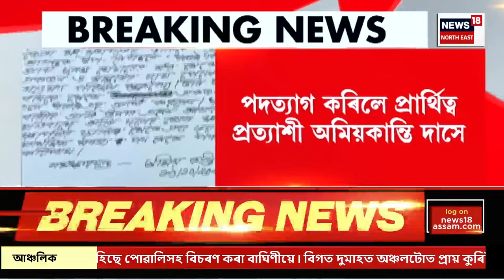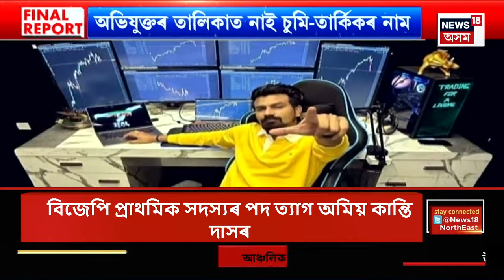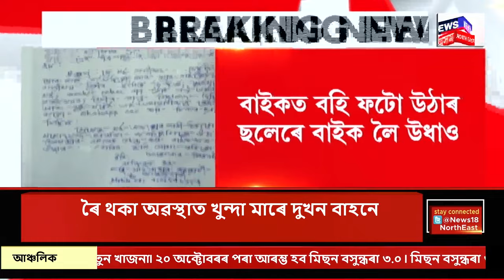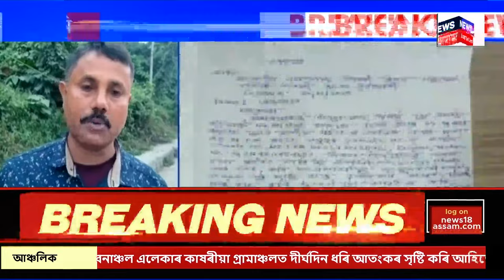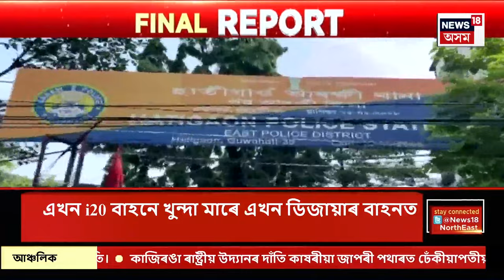Final Report | BJP Candidate List | উপ-নিৰ্বাচনৰ বাবে বিজেপিৰ প্ৰাৰ্থীতালিকা ঘোষণা।